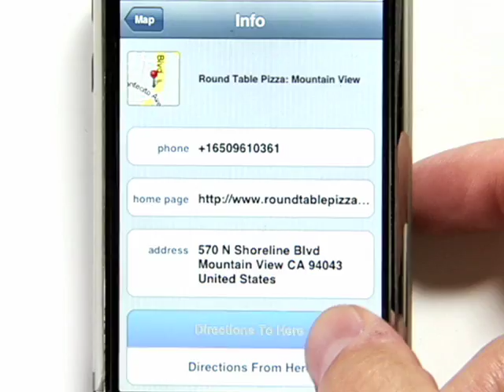Google Maps for the iPhone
Learn how Google Maps for the iPhone can help you get maps, directions, local information, and more on the go.